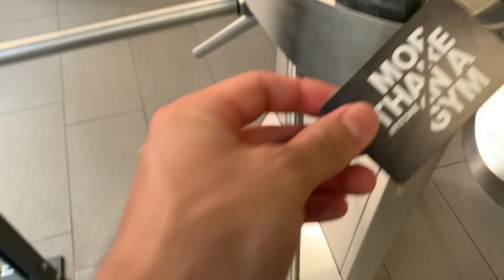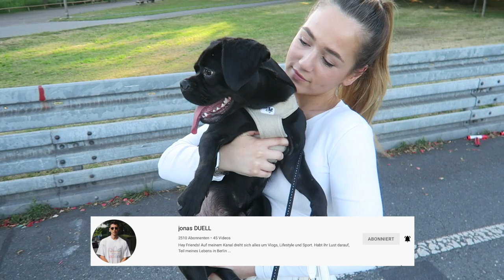Weekly Vlog: Mein erstes Mal Backen 🧁 Arsenal vs Nürnberg ⚽️ Workout 🏋️‍♀️